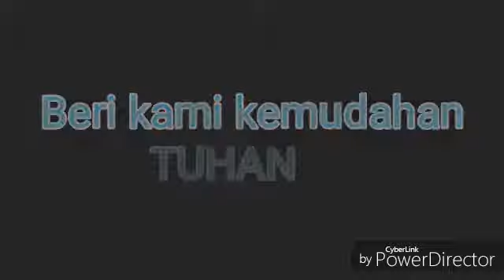Kegiatan luar tapi ibadah yang diwakili Rabin Daruis (YGCS)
report ibadah